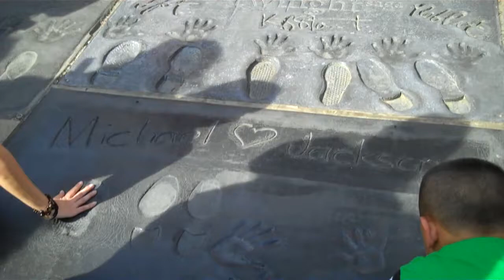Mann's Chinese Theatre March 2012 #8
Mann's Chinese Theatre in Hollywood, California. Michael Jackson's handprints and footprints are shown.

Filmed by John Beaver.